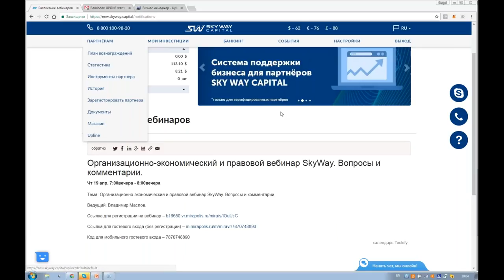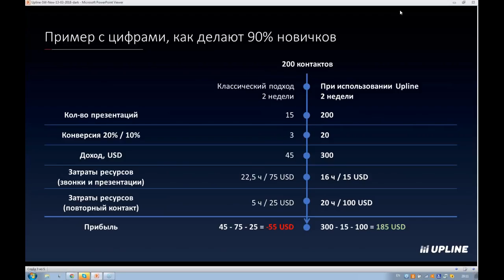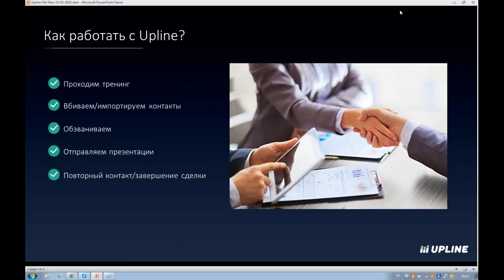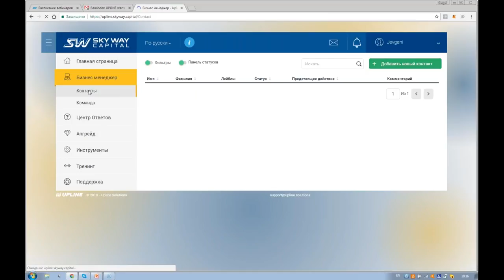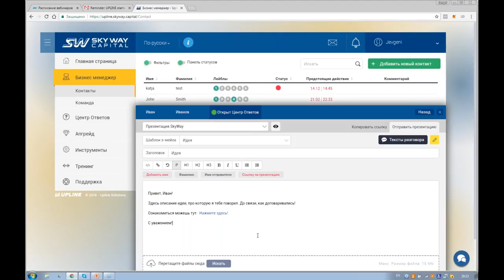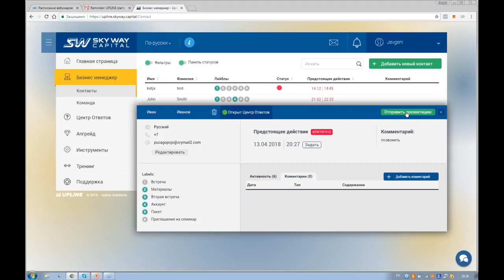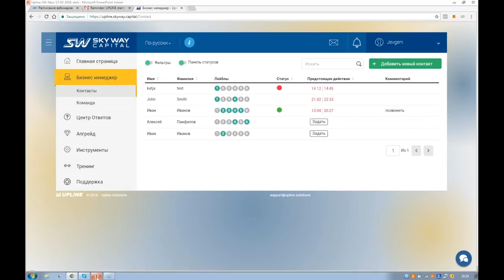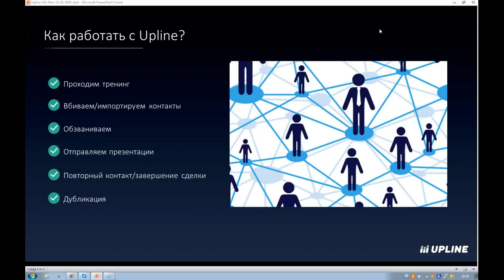Как работать с UPLINE Вебинар, часть 6